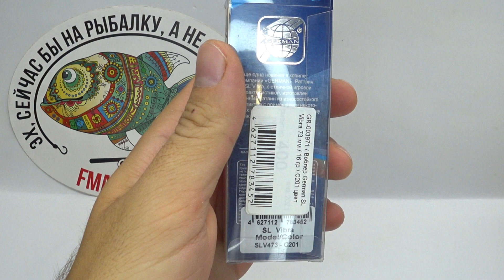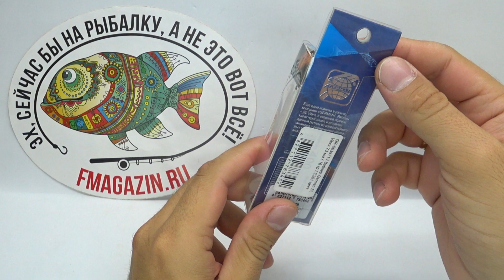Обзор виба German SL Vibra 73 по заказу Fmagazin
Среди большого количества ключевых особенностей данной приманки можно выделить несколько. На первом месте стоит её игра - очень яркая, высокочастотная и агрессивная. Это заслуга формы приманки и материале который применяется при её изготовлении. SL Vibra изготовлена из специального силикона повышенной пластичности, обладающего хорошими износостойкими к укусам рыбы свойствами. Приманка выпускается в трёх типоразмерах: 73, 83 и 93 мм и весами 16, 23 и 30 грамм соответственно. Каждая из этих серий имеет большую цветовую гамму исполнения, что позволяет подобрать приманку на любые предпочтения как рыбака так и самой рыбы. Самая маленькая приманка подойдёт для ловли форели, головля, окуня и жереха, позволяя облавливать «котлы», а максимально большая, принесёт рыбаку трофейных судака и щуку, которые так любят стоять в придонном слое - на большой глубине.